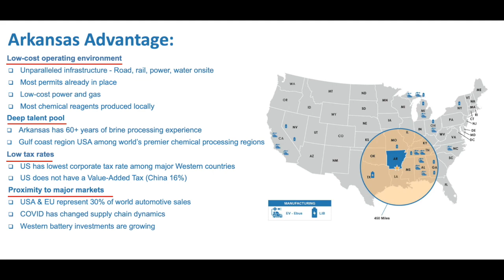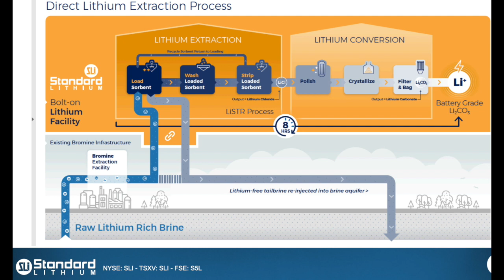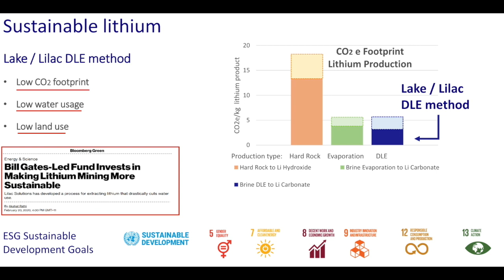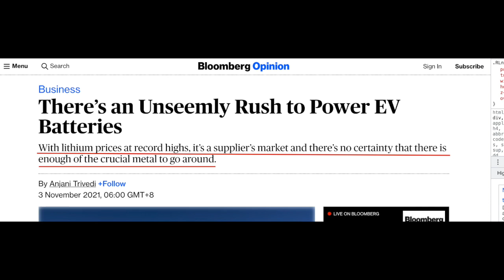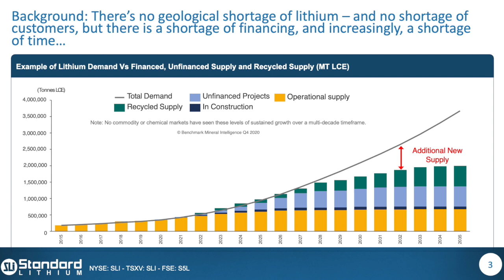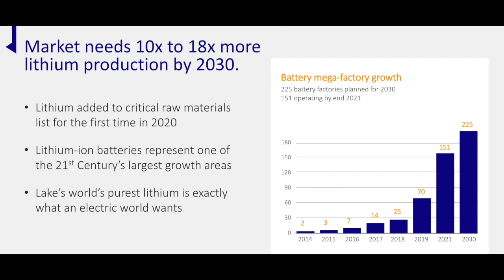Lithium stocks | Standard Lithium | lake Resources | High Future Demand Li | LKE | LLKKF | SLI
I am not a financial advisor, please do your due diligence before taking any financial decision.

An Uncontrollable Lithium Demand.

Data shows that global lithium-ion battery market value is expected to reach about $46 billion by 2026 from $4 billion in 2020. In 2020, analysts were concerned about the lithium industry amid falling prices and supply glut. However, as the demand for electric vehicles continue to increase and new players like Apple, Tencent, Intel and Alphabet enter the market, lithium prices are seeing a strong recovery. Since December 2020, lithium price has gained about 70%.Lithium batteries require 0.15 kg to 0.3 kg of lithium per kWh making it only one-third the weight of lead-acid batteries. Considering that these batteries are lightweight and have a longer life expectancy, they have become one of the most sought-after batteries for electric vehicles (EV) compared to other batteries available in the battery market today. Lithium batteries are also used in smartphones, smartwatches, and other portable smart devices. According to a report by Statista, the demand for lithium-ion batteries soared 536-gigawatt hours in 2020 and is expected to increase to 9,300 gigawatt-hours in 2030.

Lithium Batteries in the Electric Vehicle Boom
Lithium batteries are perfect for electric vehicles and other non car electric vehicles such as modern day e bikes, e buses, etc. because of their smaller size and longer life capacity. Given the developing infrastructure and the United States government's plans for net-zero emissions by 2050, the demand for electric vehicles is expected to boom and experts are projecting a growth of 26 million units by 2030 as compared to 3 million in during 2019.

The China Factor
One of the biggest growth catalysts for top lithium stocks would be a soaring demand from emerging markets like China. The Chinese government is setting ambitious goals for EV sales and expanding charging networks to hasten the country’s transformation towards the electric future. According to Canalys, about 1.9 million EVs are estimated to be sold in the country, up 50% from 2020
China is determined to increase EV sales, targeting a 20% share of new car sales by 2025, compared to only 5% in 2019.

Global Push
Another factor that will boost the demand for lithium is the US government's plans for net-zero emissions by 2050. In late January President Biden committed to replace the federal government’s 650,000 traditional vehicles with electric vehicles.

Let’s see the company Standard lithium. Ticker symbol STLHF in OTC and SLL in Toronto stock exchange. By applying proprietary modern processing technologies and strategic partnerships Standard Lithium  is poised to bring the first new U.S. based lithium project in over 50+ years into production. The company’s flagship south Arkansas project is the largest and most advanced lithium brine project in the U.S. Standard Lithium’s focused approach to sustainable project development differentiates it from traditional lithium mining companies. Standard Lithium is a global leader in Direct Lithium Extraction technology. The company’s cutting edge “LiSTR” DLE process has been developed specifically to unlock the globally significant Smackover resource. This technology is faster, efficient  and sustainable.  Also, I am providing a link to investor presentation.

The second in my list is Lake Resources. Ticker symbol LLKKF in OTC market and LKE in Australian stock exchange. This is my favourite play in lithium sector.  Lake Resources has the largest land package in the Lithium Triangle with a total of four lithium brine projects in Argentina, including its Kachi project. Lake resources is partnered with lilac’s direct lithium extraction process to produce 99.97 purity lithium.
One of The major attracting points for Lake resources is Clean Lithum with ESG  benefits. Lake and Lilac’s Direct Lithium extract process produces 99.97% purity Lithium  under three hours using less land and water. It is with a reduced carbon footprint.
The lake’s purity of lithium exceeds the industry standards.
The industry standard is 99.5% but for lake it is 99.97%.
 With a push to increase sales of EVs in the US and global,The demand for Lithium  expected to reach 10x to 18x in 2030

Now let’s see two of the major players in lithium sector.
Both of these stocks are in Australian stock exchange and in OTC market.

standard lithium stock
SLI stock
LKE stock
lake resources stock
LLKKF stock